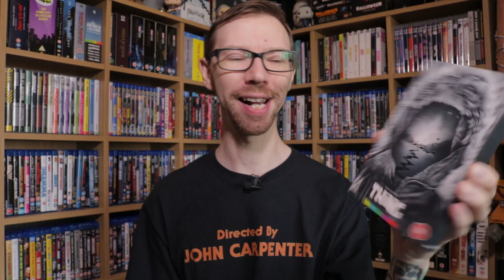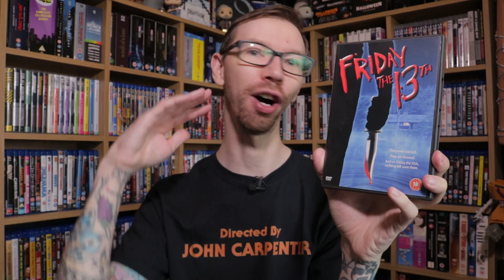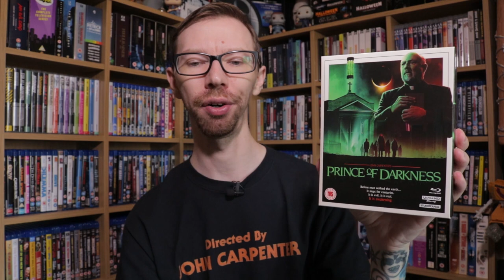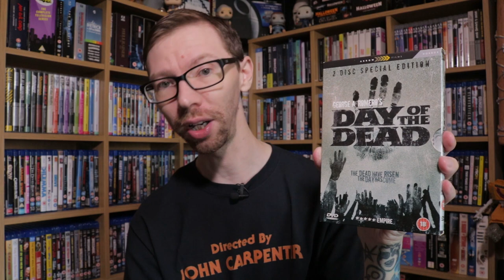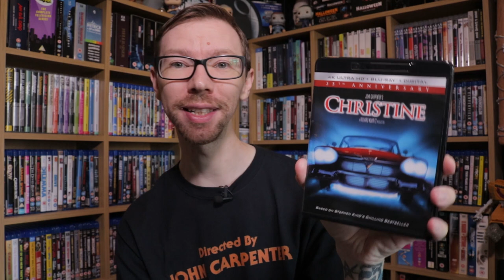TOP 10 1980s HORROR MOVIES | HORROR PICKS | Blu Ray, DVD, 4K | The Movie Vault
Looking for some new Halloween / Horror movie recommendations? There’s 2 simple rules to these videos: (1) I MUST have the movie on Physical Media within my collection (2) These lists are subjective, these are MY PICKS, you DON’T have to agree with them! With all that in mind, let’s take a look at my recommendations from the 1980s!